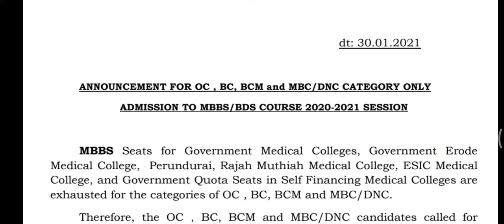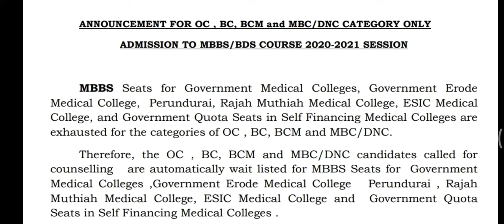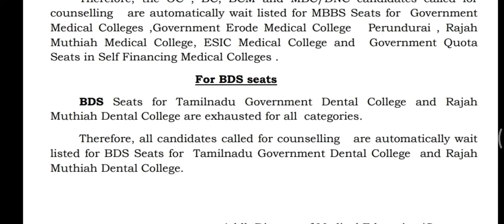vacancy position Update